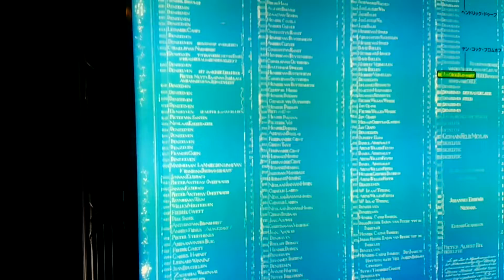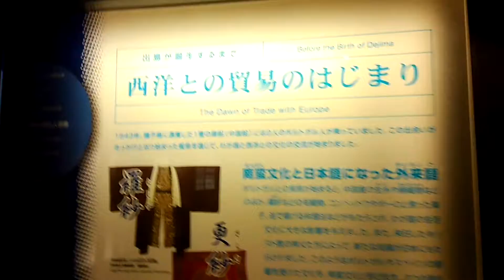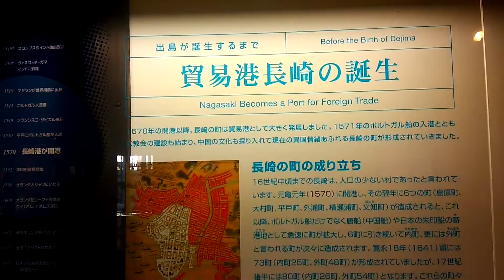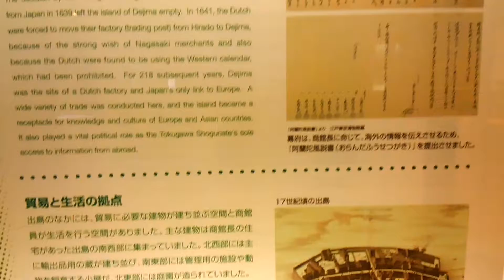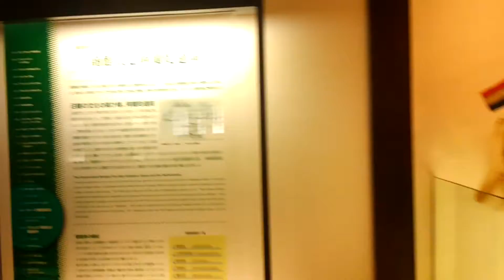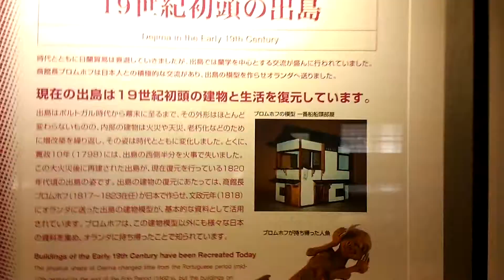出島Vol5 長崎県長崎市 全国出張の旅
鎖国によって閉ざされた日本にとって、出島は唯一欧米に開かれた窓であった。
オランダ商館に医師として赴任したケンペル（1690年–1692年滞日、主著『日本誌』）、ツンベルク（1775年–1776年滞日、主著『日本植物誌』）、およびシーボルト（1823年–1828年および1859年–1862年滞日、主著『日本』『日本植物誌』）らは、西洋諸科学を日本に紹介するいっぽう日本の文化や動植物を研究しヨーロッパに紹介した。上記3人は、「出島の三学者」と称されている。
享保年間、8代将軍徳川吉宗が実学を奨励してキリスト教関係以外の洋書を解禁した結果、出島からもたらされる書物は、医学、天文暦学などの研究を促進させた。蘭学を通して生じた合理的思考と自由・平等の思想は幕末の日本にも大きな影響を与えた。